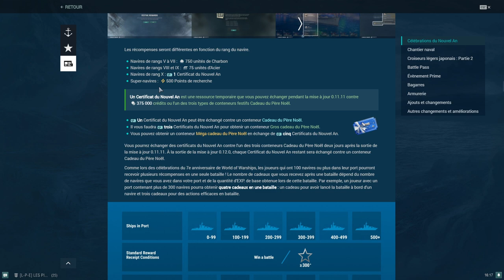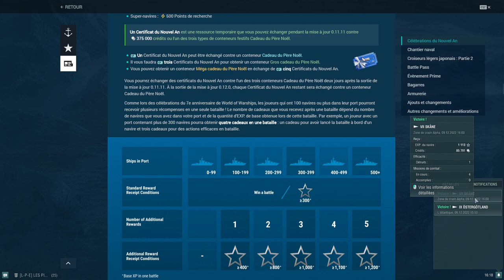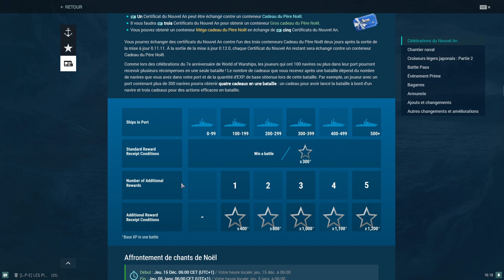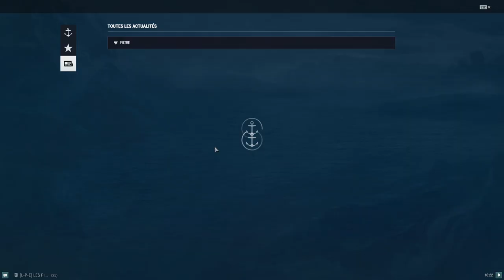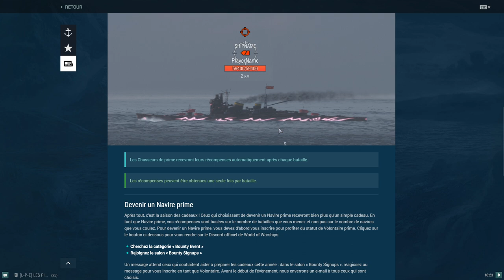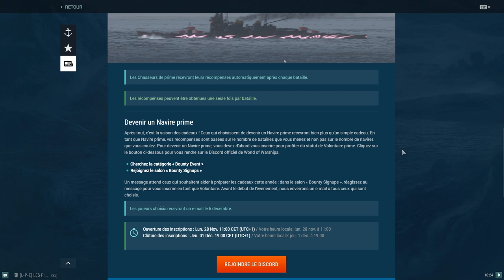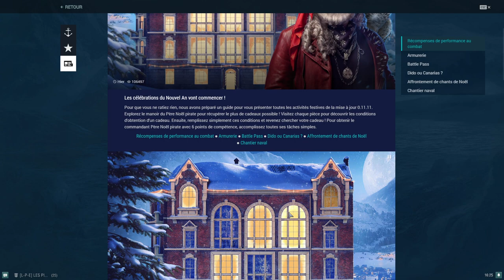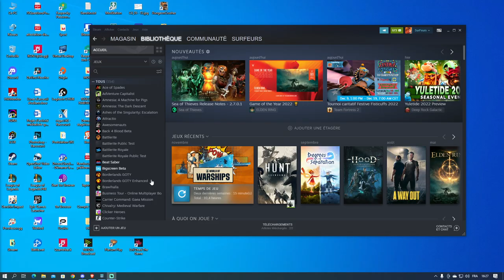Actualités de Nöel. Cadeaux dans les actualités et bien plus. World of Warships FR